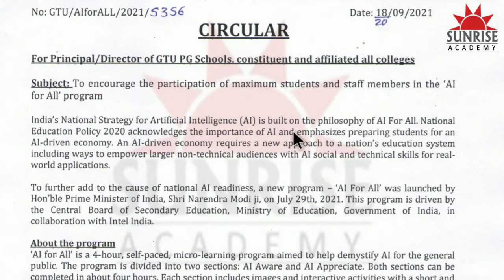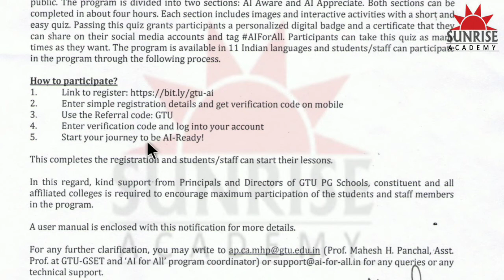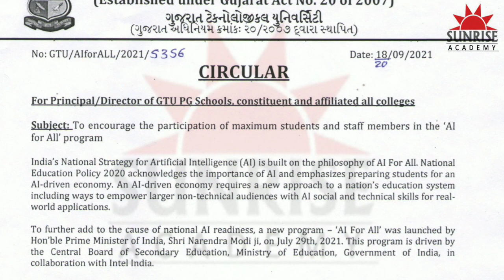GTU NEW Program "AI for all" Artificial Intelligence for All | gtucirculer gtunewstoday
SunRise Academy